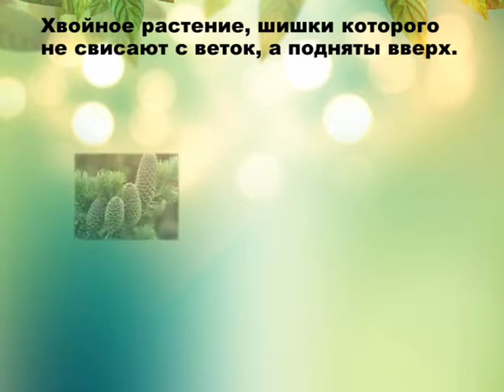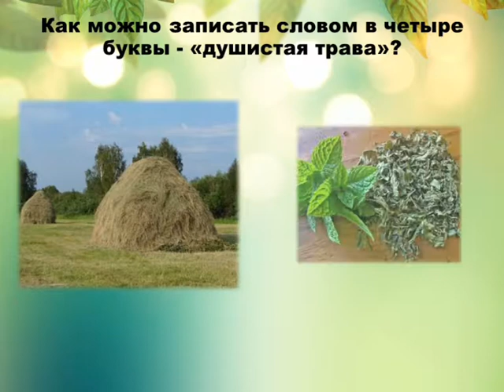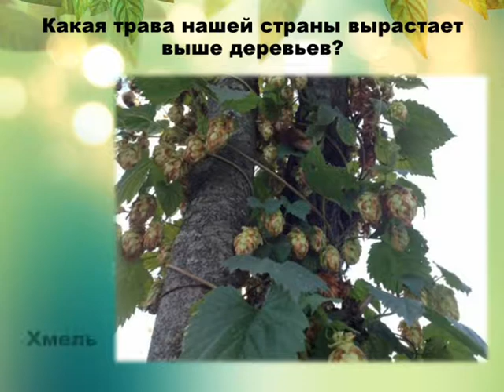Занимательная викторина о растениях ( 1-2часть)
Занимательные вопросы о растениях для учеников начальной школы можно использовать в качестве подготовки к олимпиаде по окружающему миру, экологии.